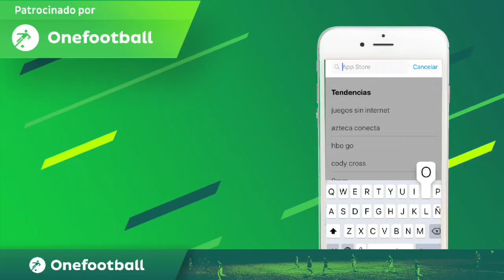ESTAMOS CALIFICADOS EN LA COPAMX, PREVIO CONTRA LOBOS - HABLANDO AL 🌶 #7 - Del Crema Soy